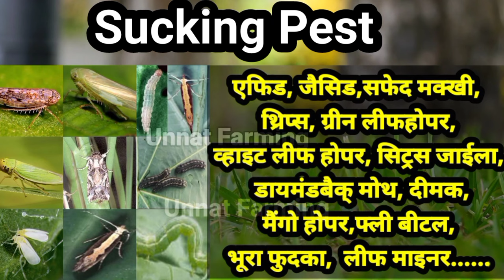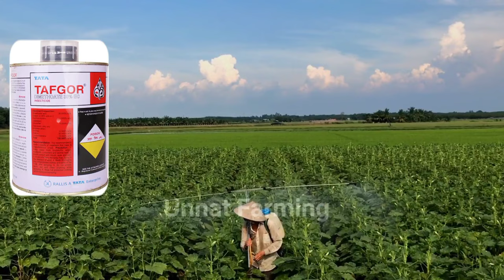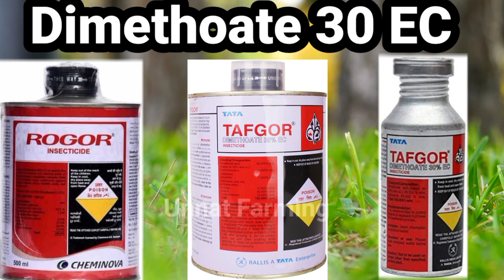Rogor/Tafgor(Dimethoate 30 EC) Insecticide Se Kya Kya Fayde hai?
👉Imidachloprid17.8 SL
Bayer Confidor(250ml.)

👉Fipronil 5% SC
Faster SC
Iffco Shinzen+

Rogor Insecticide can be used for both indoor and outdoor purposes to eliminate a number of insects and pests such as Aphids, Thrips, Mites, and White flies from damaging your crops. It is specifically used to preserve the freshness and quality of various crops like tomatoes, Onions, Cabbages, Cauliflowers, and Potatoes. It can be applied by mixing 1-2ml with a liter of water and spraying over the concerned plants.

Technical Content: Dimethoate 30% EC

Application Type:- Sprayer

Insect Type: Aphids, Mealy Bugs, Hopper, Jassid, Shoot Borer, Scale Thrips

Dosage: 1-2ml In 1 Litre of Water

Tafgor
Tafgor provides locally systemic and broad-spectrum contact activity

It delivers powerful protection against key piercing, sucking and chewing insects

It is highly compatible and has a synergistic effect with other insecticides